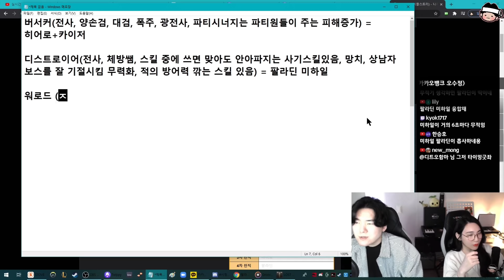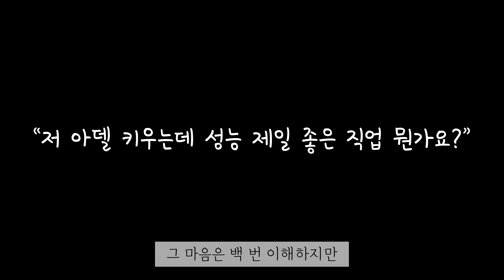메난민 로스트아크 직업 추천 / 메이플 직업과 비슷한 로아 직업 비교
[황씨돌쇠 YOUTUBE]

영상 제작 : 황씨돌쇠
첨부 이미지/영상/음악 출처 : Lostark, Smailgate RPG, 메이플스토리 공식 유튜브, 홈페이지

[마님과 돌쇠의 라이브 방송]
매 주 수/금/일 - 21 : 00 PM